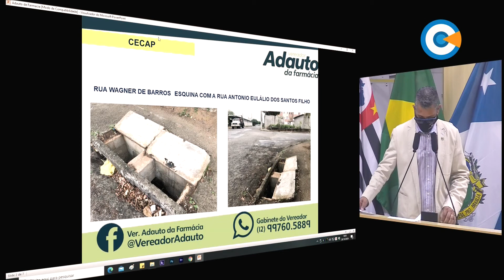Minuto Legislativo - Ver. Adauto da Farmácia - 152ª Sessão Ordinária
O vereador Adauto da Farmácia explicou o requerimento de sua autoria que pede manutenção de boca de lobo de uma rua do bairro CECAP.